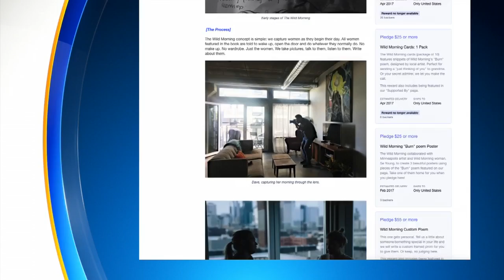'The Wild Morning': How Women Start Their Days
Natalie Nyhus and Mike Augustyniak meet the duo behind an upcoming book that capturing women as they begin their day.
WCCO Saturday Morning – December 17, 2016